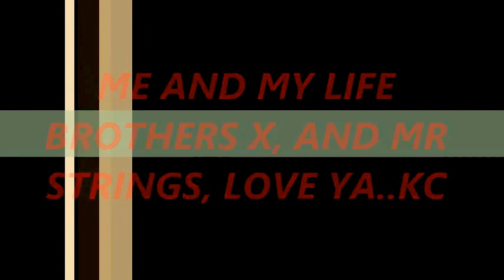ME X AND STRINGS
A SHORT JAM FOR MY BOY'S LOVE YOU CAT'S KC..
JFU IMAGING 2  2015 ™©®
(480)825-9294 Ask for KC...